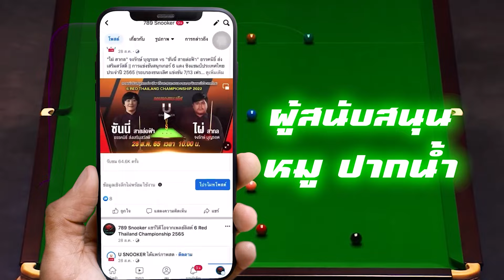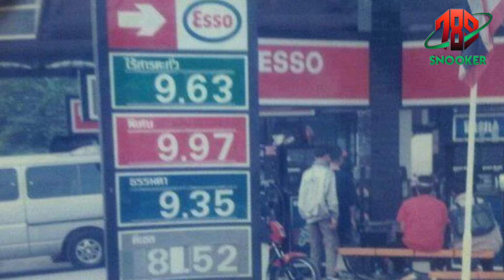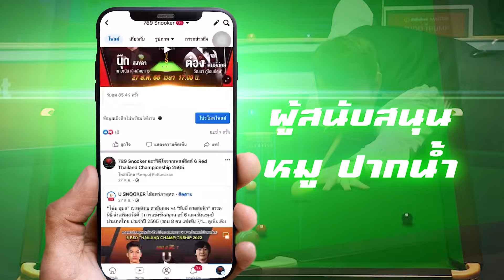ลีลาพญาเซียน เด็กปั๊มเอสโซ่ | PODCAST | 789SNOOKER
ลีลาพญาเซียน เด็กปั๊มเอสโซ่ ของตำนานนักสนุกเกอร์ วิหารแดง  จะเป็นใครนั้น พี่สมขวัญ จะมาเล่าให้ฟัง จะเป็นยังไงลองฟังกันได้เลยครับ ในEP.นี้